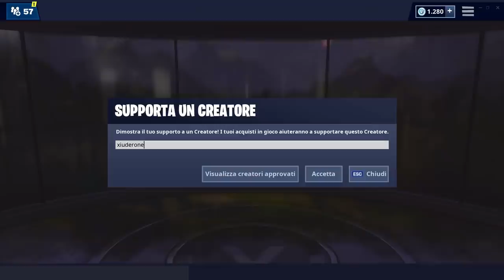SI TROVA GUARDANDO UN CRATERE METEORICO DALL'ALTO - FORTBYTE 31 FORTNITE SEASON 9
Ecco la POSIZIONE ESATTA DEL FORTBYTE 31 - SI TROVA GUARDANDO UN CRATERE DALL'ALTO!

BENVENUTO!

➜ Motherboard: MSI Z97M GAMING
➜ GPU: NVIDIA GeForce GTX 970
➜ Cuffie: TRUST GXT 393 MAGNA
➜ Mouse: TRUST GXT 188 LABAN
➜ Tappetino: OMEN Mouse PAD 300
➜ Tastiera: TRUST GXT 890 CADA
➜ Microfono: TRUST GXT 252+ EMITA PLUS
➜ Sedia: AROZZI Torretta Orange
➜ Desk: AROZZI Arena-Green
➜ Webcam: Microsoft Lifecam Studio
➜ Handcam: Microsoft Lifecam HD-3000
➜ Monitor(2x): MSI OptixG24C LED Gaming Monitor 24''

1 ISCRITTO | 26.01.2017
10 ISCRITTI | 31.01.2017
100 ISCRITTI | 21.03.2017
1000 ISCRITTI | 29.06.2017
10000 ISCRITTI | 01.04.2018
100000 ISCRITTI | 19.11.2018